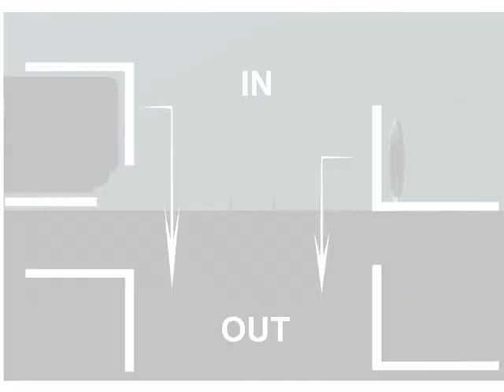Tabaktrafik in Graz e "World of Accessoirs" in Wien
Zwei kleine Projekte: beim Ersten (am Graben, Wien Innenstadt), wird das Ausstellungsystem im Sommer außerhalb der Geschäftsräumlichkeiten expandiert – mehr Verkaufsfläche entsteht.
In Kooperation mit Alessandra Dintino e Alberto Caputo

Beim zweiten Projekt wird eine Tabaktrafik umgebaut, mit Kaffeecke versehen und attraktiver gestaltet.
In Graz, in Zusammenarbeit mit Arch. Windbichler.